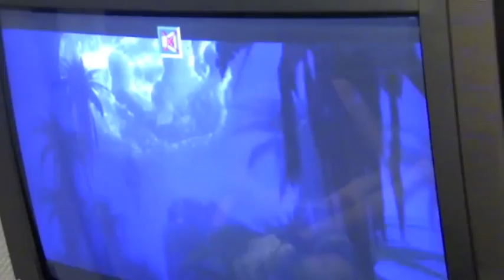Begbie - 'Big Strikes' (Making-of 'The Age of Golden Lies')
This is one part of a unique and previously unseen do-it-yourself band documentary that explains almost everything about the studio recordings of Begbie's debut album 'The Age of Golden Lies' (released on Sept. 3, 2010 (Digital) & Oct. 8, 2010 (CD, DigiPac).

The whole album 'The Age of Golden Lies' was recorded live in three days (Sept. 1-3, 2009). Three guys in one big room at VOX Klangstudio (Bendestorf, Germany).

This behind the scenes documentary was directed and produced by the band's singer and bassist Christoph Schönefeldt.

Additional interview footage: Matthias Fingerhut (lichtempfindlich | Filmproduktion)
In- & outro production: Stefan Olma (Schalllack Produktionen)

Big Strikes Lyrics:

Dancing on a razor blade to all those spooky rythms
And we won't release
Where's the key to mystery?
Days fall asleep without me
Fear the frozen greed

The visionary praise to gain
The big strikes you were planning
You could have told me
's like taking candy from a baby when flying feathers guide me
This is all I need

You know you fall
And if you believe in the secrets of our past
We'll fly and fall

This is no emergency and this is no salvation
It's our own disease
Will we live or will we die
The everyday adventures start to roam the streets